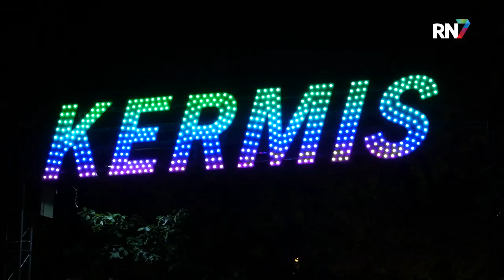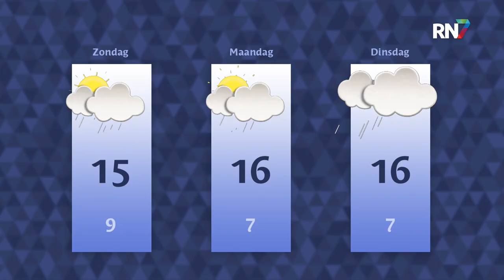Vrijdag 16 september 2022 || RN7 REGIONIEUWS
HEADLINES: 98-jarige veteraan terug in Nederland, nieuwe ideeën voor Molenhoekplein Valburg, kermis Wijchen van start en rolstoelvoetbal bij NEC.